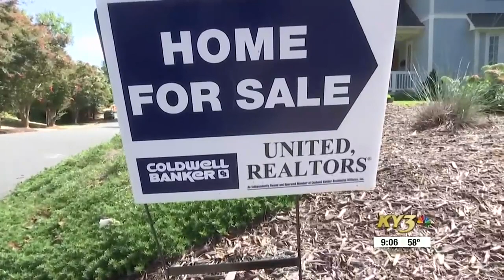Fact Finders: What happens to Dream Homes after the winner is announced?